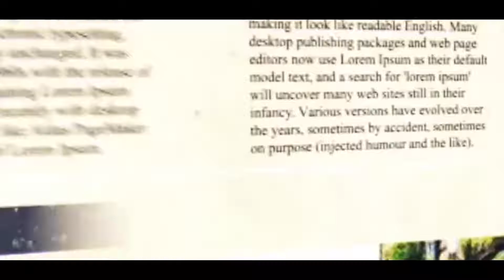ফিরহাদ হাকিমের বিরুদ্ধে রুদ্রনীল ঘোষের বিস্ফোরক অভিযোগ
PMNarendraModi MamataBanerjee FirhadHakim RudranilGhosh AssemblyElection2021 BJP4Bengal TMC Kolkatatoday@Kolkatatodaytv

Rudranil Ghosh lodges complain against Firhad Hakim